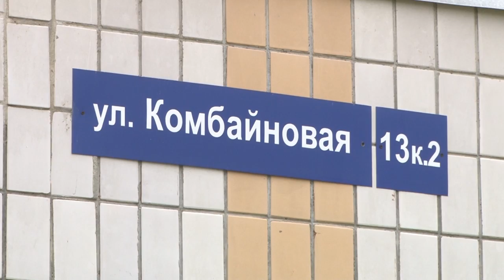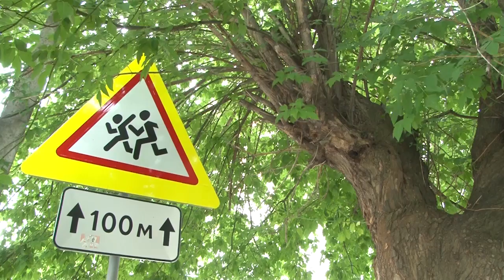Благодатная тень или смертельная опасность